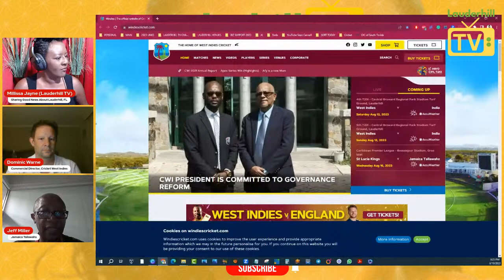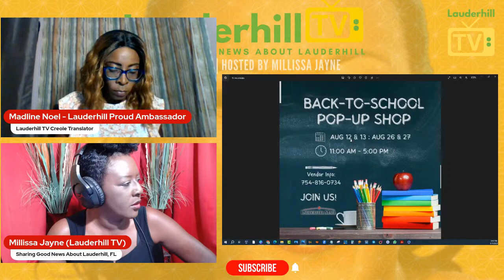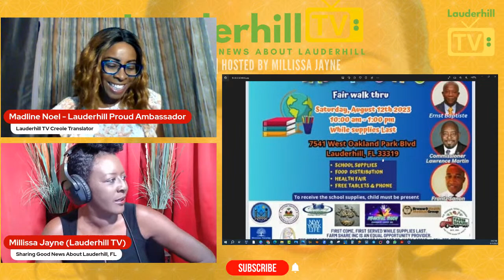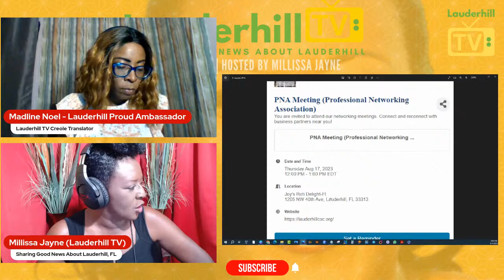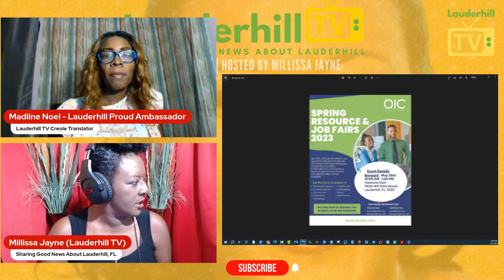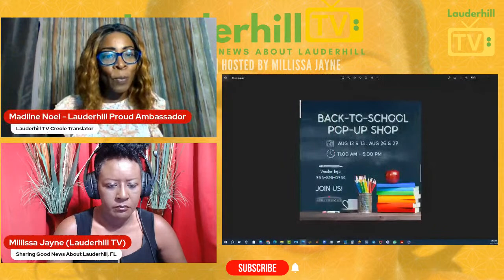Lauderhill TV | Ep13 | Jeff Miller (Jamaica Tallawahs) and Dominic Warne (Cricket West Indies)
Thursday, Aug 10th, at 8 pm Est

This coming weekend is all about Cricket at the only dedicated cricket stadium in the United States - Central Broward Park & Broward County Stadium in Lauderhill, FL.

Jefferson Miller (CEO/General Manager of Jamaica Tallawahs) and Dominic Warne (Director, Commercial, Marketing & Communications) join us as we chat about cricket in Lauderhill.

Millissa Jayne (Founder of Lauderhill TV)
Sharing Good News and Resources in Lauderhill